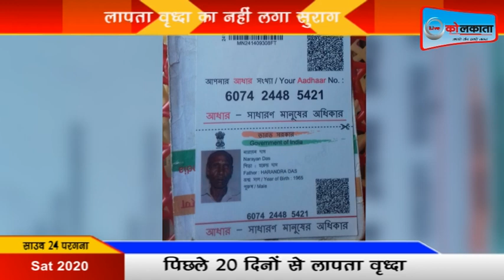लापता वृद्धा का नहीं लगा सुराग | LIVE | KOLKATA | NEWS| livekolkata